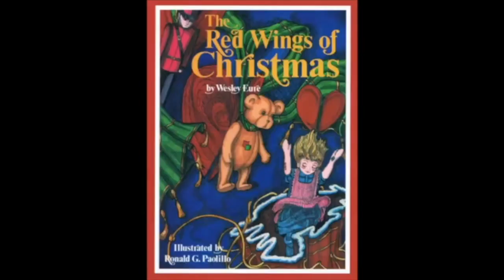Wesley Eure (Part 1) - Meet The Biz With David Zimmerman - 05/03/21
Special Guest

Part 1

"The Ripple Effect of What You Do"